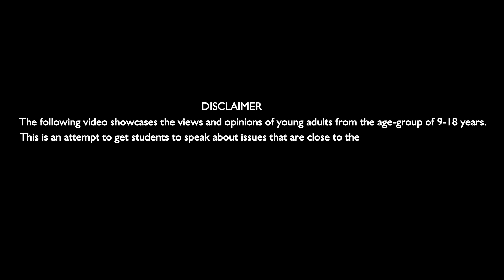My Favourite Destination I Aarti Anil Karwa I Scribido Talks @ Sanjivani Group, Kopargaon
(Junior Category) To travel is to live. Listen to Arti as she takes you on a journey to one of her favourite destinations.